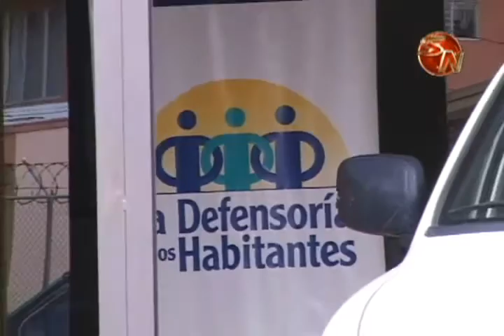Defensoría de los Habitantes registra 3400 solicitudes de Intervención en la zona Sur